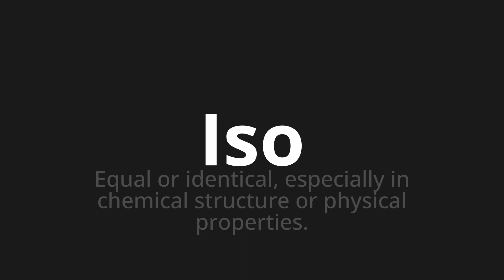How to pronounce Iso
Master the Pronunciation of 'Iso which means iso' - which means : Equal or Identical, Specially in Chemical Structure Or Physical Properties. 📝 with @PronunciationSpanish 🎓🗣️ - [Your Guide to Spanish]

Learn to pronounce 'Iso' perfectly in Spanish with our easy and engaging tutorial by @PronunciationSpanish! 📖📽️ In this comprehensive video, we provide you with native speaker examples 🗣️👂 and phonetic breakdowns 🎵 to ensure you get the pronunciation just right.

How to say ISO in Spanish